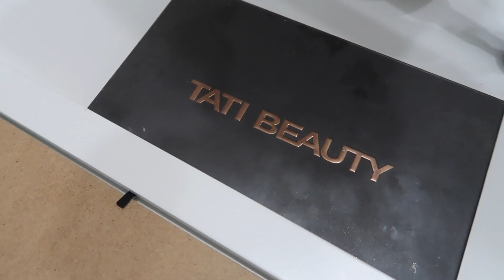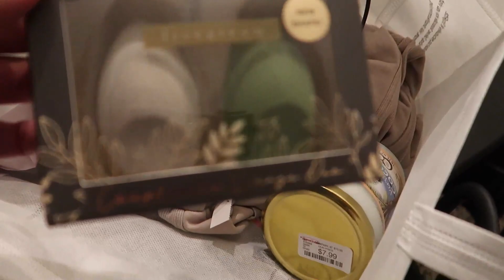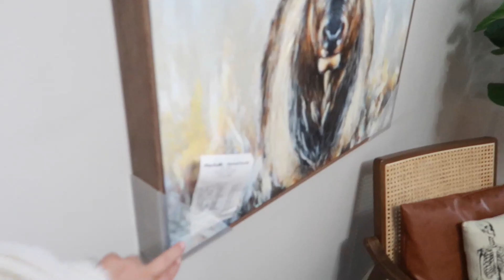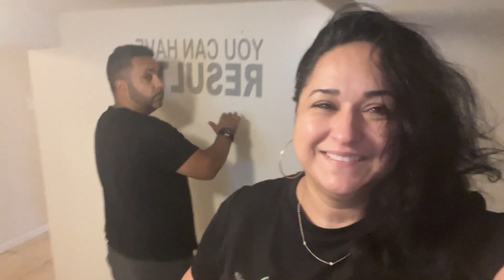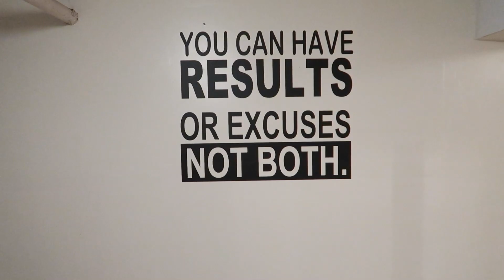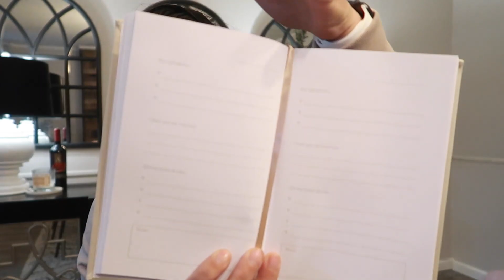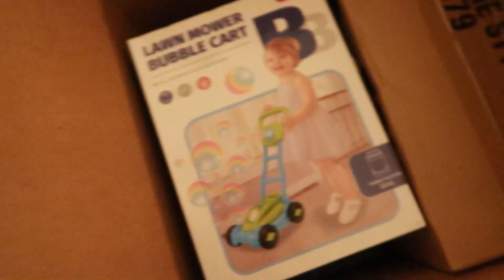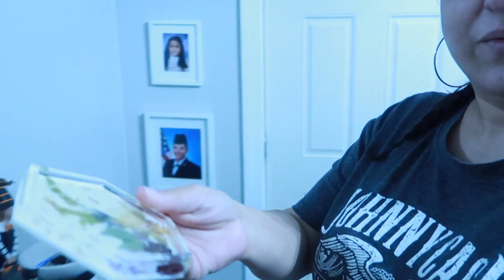Vlog Gracias Zeida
No se olviden de pasar por mi Amazon Store :D Productos para todo, CASA, Moda, Belleza, Cuidado de Piel!